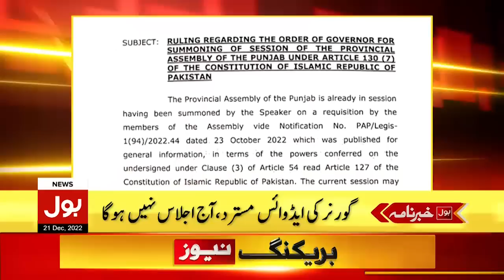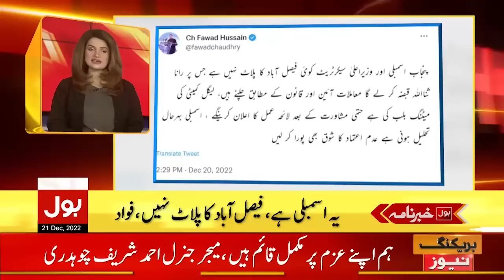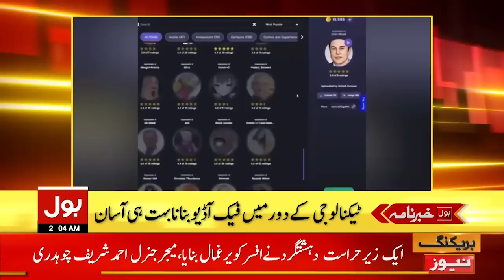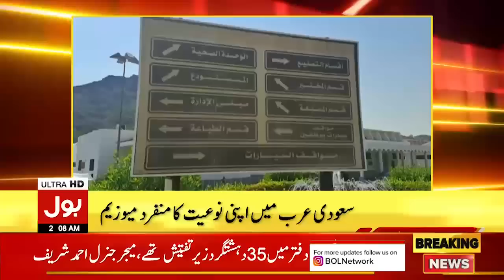Imran Khan Big Plan | News Headlines At 2 AM | PTI Session In Zaman Park | PTI Vs PDM